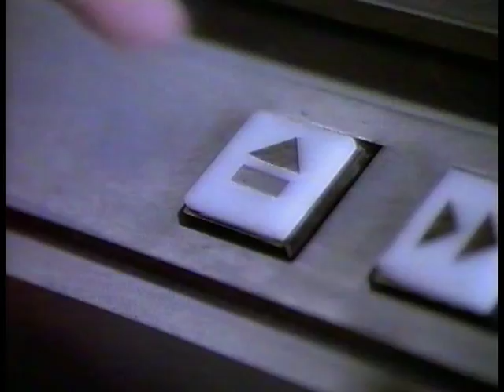"Disco" (You Can't Beat The Feeling!) 1989 Coca-Cola Werbung Commercial